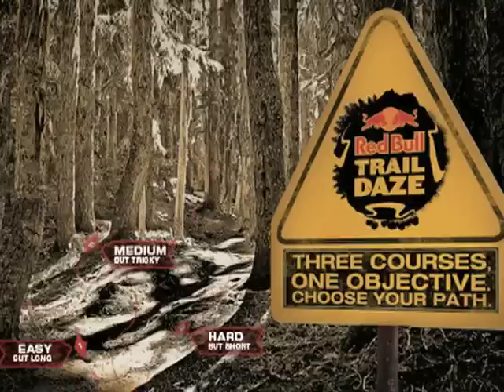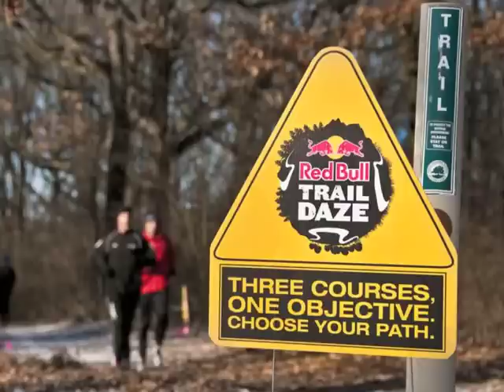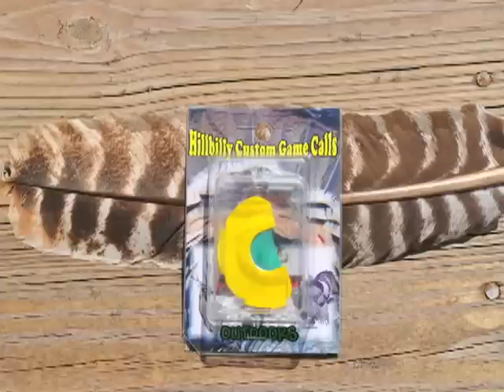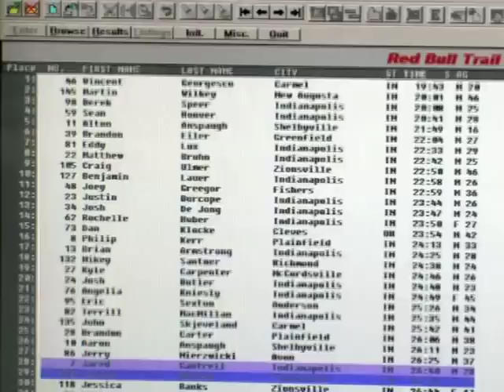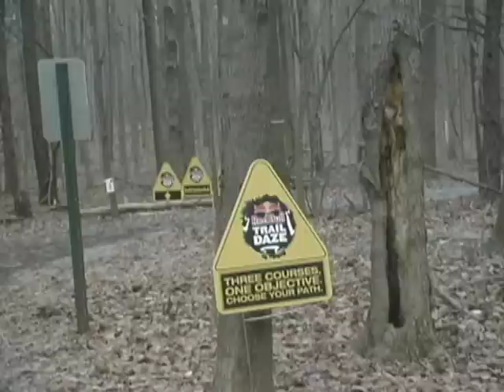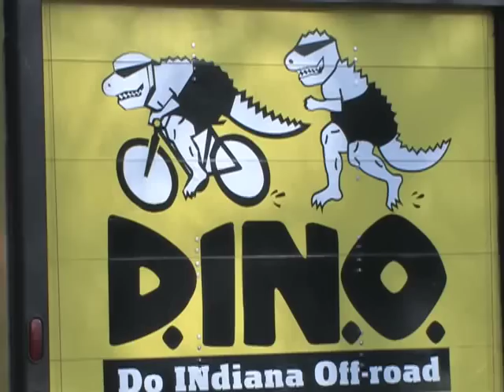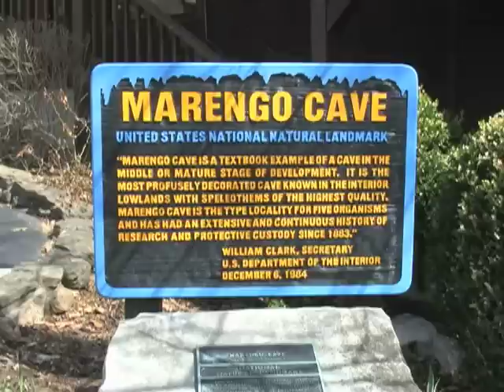Red Bull Trail Daze and the annual Limestone Festival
It's the Red Bull Trail Daze competition at Eagle Creek Park, with three trails to choose from. Which one will the winner choose to run? Then we visit the annual Limestone Heritage Festival in Bedford, Indiana.